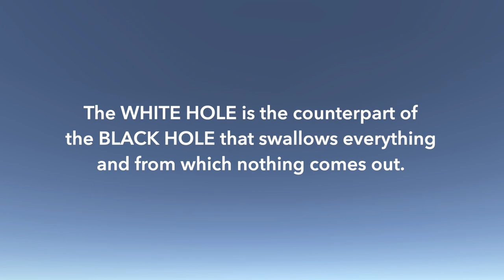Tic Tac Tech White Hole Force Shield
Tic Tac Tech white hole artificial event horizon acting as an impenetrable force shield.
Pumped metamaterial fuselage under resonance has the ability to produce artificial repulsive gravity with a white hole event horizon, i.e. the ultimate perfect force shield against any weapons including nukes.
The WHITE HOLE hole in general relativity is the counterpart of the BLACK HOLE.
Both are one-way event horizons:
• Black hole swallows everything and nothing can get out (not even the light)
• White hole prevents anything to get from entering, while anything inside can get out.
The white hole event horizon is the perfect force shield. And you can even fire back through it without having to disable it, e.g. throw missiles, lasers or event coherent gravity beams through to dislocate enemy's aicrafts.
To deepen this topic, have a look at Dr Jack Sarfatti's theoretical work about Tic Tac Tech aka T³